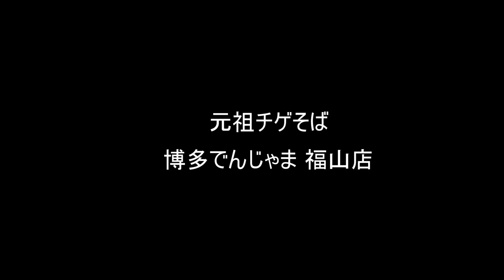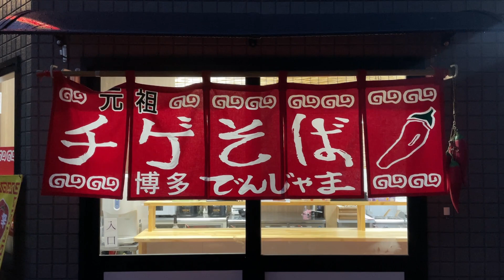【博多でんじゃま】広島・福山に元祖チゲそば専門店がニューオープン！（広島県福山市）／備後カメラ部【福山グルメ】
２０２４年２月５日、広島県福山市松浜町にチゲそば専門店がニューオープン！体もそばも熱さを感じる博多チゲそばをぜひ！

※現在は閉店しています
博多でんじゃま福山店
住所／広島県福山市松浜町１ｰ６ｰ２
営業時間　3月20日から昼営業開始
昼11:00〜14:30　18時～売り切れ次第終了
席数／カウンター７席
※営業時間等は変更になる場合があります。